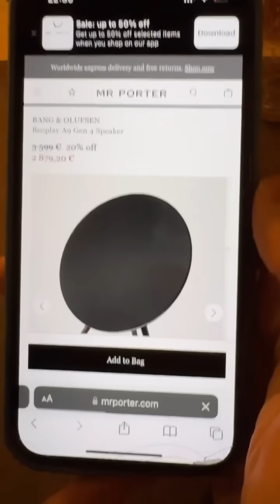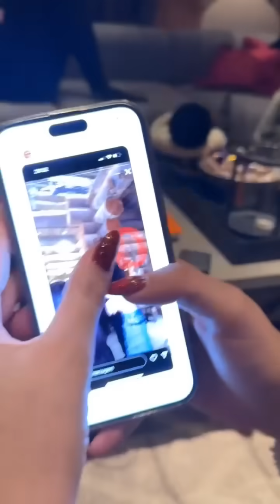TODOS PELADOS NA SAUNA | ESTÁ FICANDO ESTRANHO, VOCÊ COMERIA ESSA CARNE ? 😲😲 | CARLINHOS MAIA 🌻